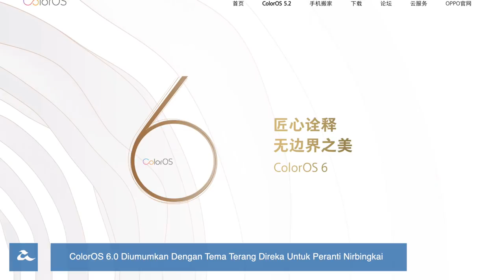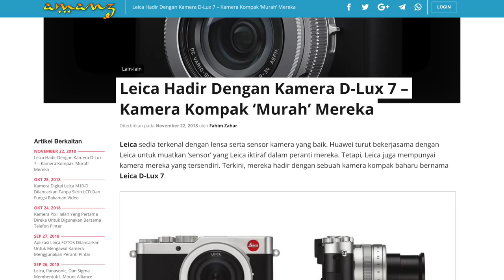Amanz24 - OPPO R17 Pro RM 2699, Leica D-Lux7, Qualcomm Snapdragon 8150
Semalam OPPO telah membawa masuk telefon pintar terbaru mereka ke pasaran tempatan, iaitu OPPO R17 Pro. Telefon pintar ini dilancarkan dengan rekaan skrin sebesar 6.4 inci pada resolusi FHD+ AMOLED, dijana dengan cip Snapdragon 710, memori 8GB RAM bersama storan 128GB, antaramuka ColorOS 5.2, dan tri kamera utama. OPPO R17 Pro ini dijual di Malaysia pada harga bermula RM2699 dan akan menerima Neo Smartband secara percuma sekiranya membuat pra tempahan di Shopee.

Pelancar ColorOS kini telah diumumkan dengan versi terbaru mereka, iaitu ColorOS 6 yang berasaskan Android Pie. Pelancar ini menggunakan tema terang berwarna putih serta direka khusus untuk peranti yang menggunakan skrin nirbingkai dan reka huruf baharu iaitu Oppo Sans telah digunakan pada keseluruhan sistem.

Selain itu, Leica kini telah hadir dengan kamera kompak mereka yang terbaru, iaitu LeicaD-Lux 7. Kamera ini menggunakan sensor Leica DC Vario Summmilux, menyokong untuk membuat rakaman 11 frame per second, melaras titik focus selepas mengambil gambar, Bluetooth, Wifi, skrin sesentuh dan ia adalah antara kamera yang paling murah dalam siri kamera Leica.

Akhir sekali, desas desus mengatakan bahawa Qualcomm akan memperkenalkan cip pemprosesan terbaru mereka, dipercayai Snapdragon 8150. Cip pemprosesan ini merupakan kemaskini daripada cip Snapdragon 845, mempunyai rekaan 7nm dan dikatakan bakal diperkenalkan bermula 4 Disember kelak.